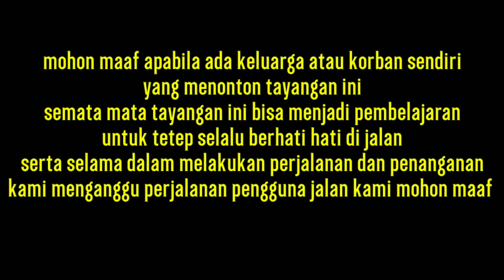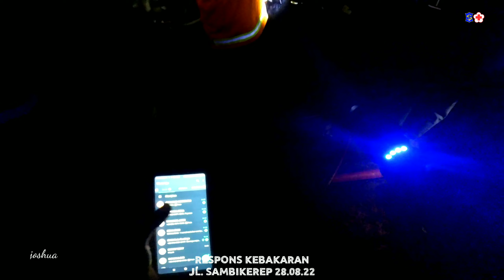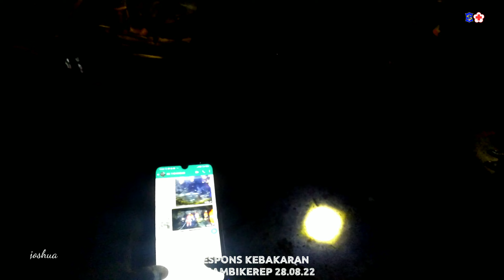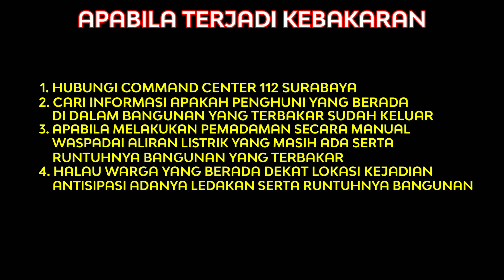KEBAKARAN JL. SAMBIKEREP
Kejadian Kebakaran
Lokasi Jl Sambikerep Gg III
Objek Rumah

KRONOLOGI
Keterangan dari pemilik rumah saat itu sedang tidak ada di dalam rumah dan pemilik rumah menyalakan lilin di taruh di atas meja ruang tamu,selang beberapa jam tetangga sudah melihat kobaran api yang bersumber di dalam rumah tersebut sontak warga yang melihat kejadian tersebut melaporkan ke petugas terkait untuk tindak lanjut

Korban shock 1 orang penanganan di lokasi